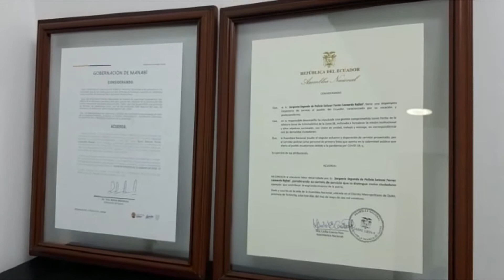PERITO LEONARDO SALAZAR RECONOCIMIENTO